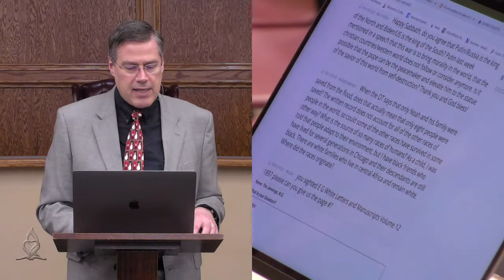Racial Origins at the Tower of Babel - Dr Tim Jennings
Clip from "2022 Q1 Questions & Answers #13"

CREDITS:
1) Tower: Photo by Benny Stæhr from Pexels